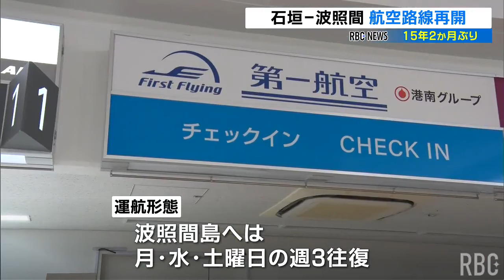15年ぶりの運行再開 石垣島と波照間、多良間島を結ぶ航空路線 月15往復未満の不定期で運行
石垣空港と波照間島、多良間島を結ぶ2つの航空路線が、今月22日から運航を開始しています。
2024/01/31